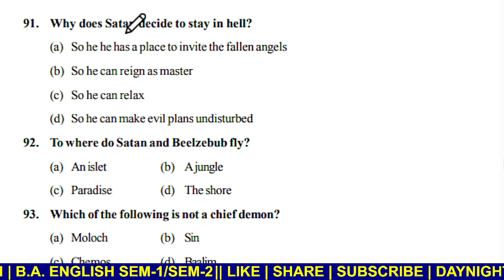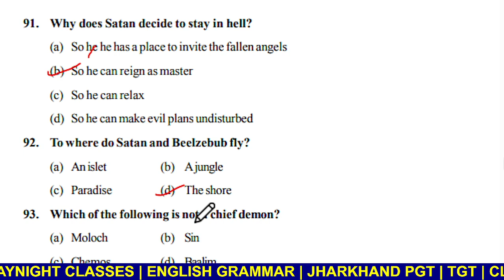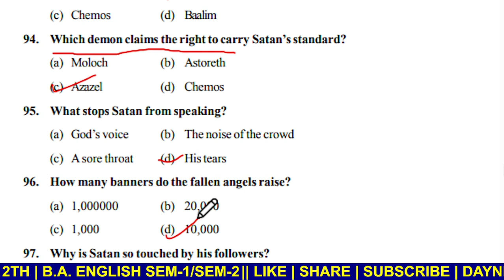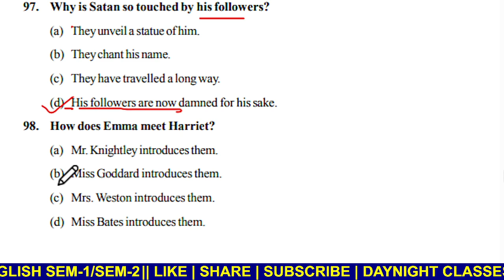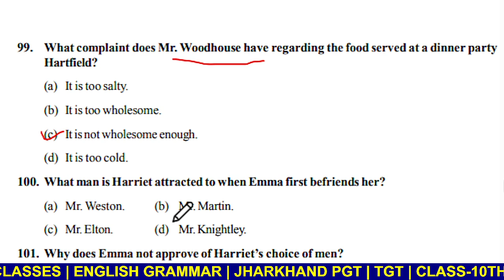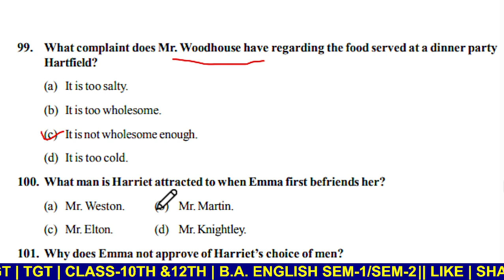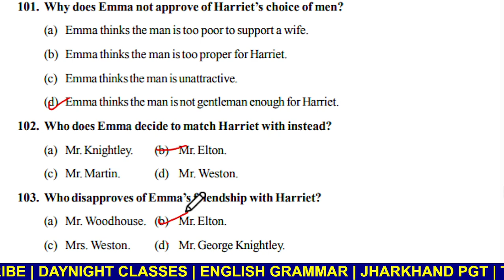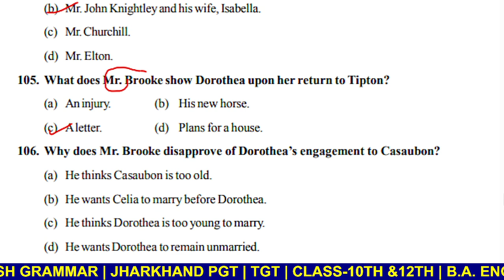Jharkhand PGT English || Test Series-3 || Part-4 || up PGT TGT UGC NET English BPSC PGT TGT teacher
S.T Eliot Biography and Works || Important MCQ || Jharkhand PGT English||  UGC NET Up PGT TGT
W.Shakespeare_Most_important_MCQ_Jharkhand_PGT_TGT_UGC_NET EXAM Up PGT TGT
Literary_Terms_MCQ_Jharkhand_PGT English |Most significant MCQ for All Exam ||Up PGT/TGT UGC NET
Robert_Browning_biograhy_works || Important MCQ || Jharkhand PGT or TGT || UGC NET EXAM || Up PGT TGT
Robert_Browning_jharkhand_pgt_tgt_english|| Important MCQ || Jharkhand PGT or TGT || UGC NET EXAM || Up PGT TGT
Alfred_Lord_Tennyson_Jssc_pgt_english|| Important MCQ|| Jharkhand PGT|| TGT UGC NET English Up PGT TGT BPSC
Thomas_Carlyle_Jharkhand_PGT | Important MCQ | Jharkhand PGT/BPSC PGT TGT UGC NET English/Up PGT TGT
John_Ruskin_MCQ || Jharkhand PGT English || TGT UGC NET English || Up TGT PGT others
CharlesDickens MCQ || Jharkhand PGT English/TGT UGC NET EXAM
Jharkhand PGT/ TGT English|| Waste Land by T.S Eliot || Complete notes PDF available
William_Hazlitt || MCQ || Jharkhand PGT || TGT,UGC NET English
William_Hazlitt || MCQ || Jh
Robert_Browning_jharkhand_pgt_tgt_english|| Important MCQ || Jharkhand PGT m | Important MCQ | Jharkhand PGT/BPSC PGT TGT UGC NET English/Up PGT TGT